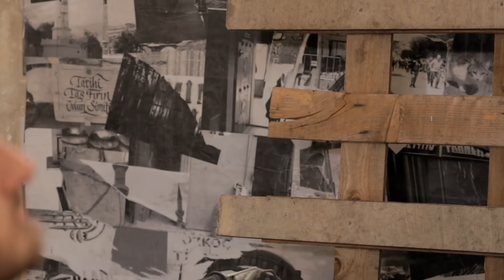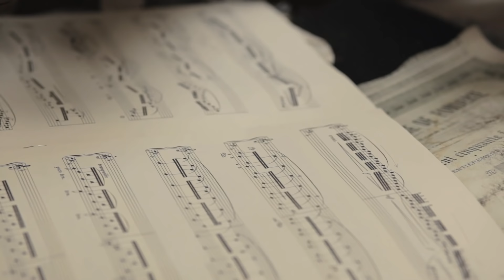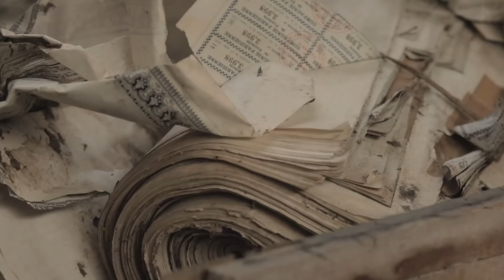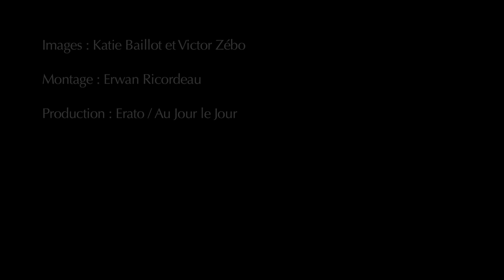Jean Rondeau plays Bach's Chaconne on harpsichord for his debut album IMAGINE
Chaconne from Partita No.2 for violin BWV 1004, transcribed for piano by Johannes Brahms, and played by Jean Rondeau with two hands on harpsichord! One of many flights of imagination on this young musician's debut album IMAGINE. Rondeau describes this feat as "an exercise of squared transcription: violin, the king of instruments in Bach‘s 18th century, transcribed for piano, king
of instruments in Brahms‘s 19th and re-transcribed for harpsichord, to come full circle, back to beginnings, from Bach to Bach, by way of Brahms in a way. And to borrow Brahms‘s phrase, with me at the harpsichord slipping into the violinist‘s shoes."